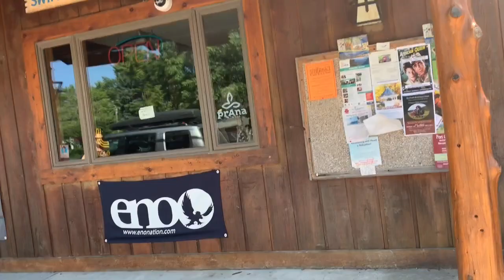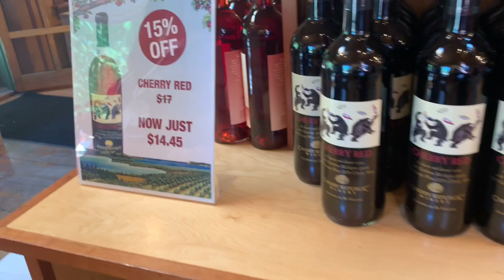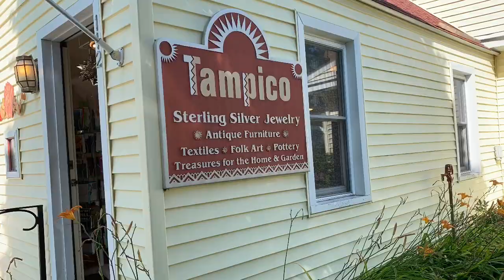Glen Arbor & Leland Day Trip